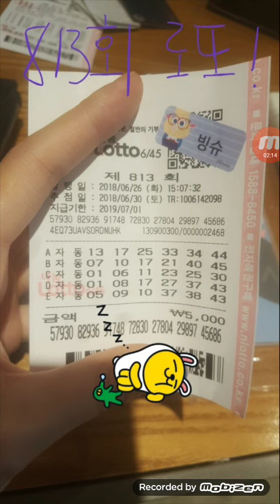로또813회 ㆍ빙슈님 화요일 자동^^